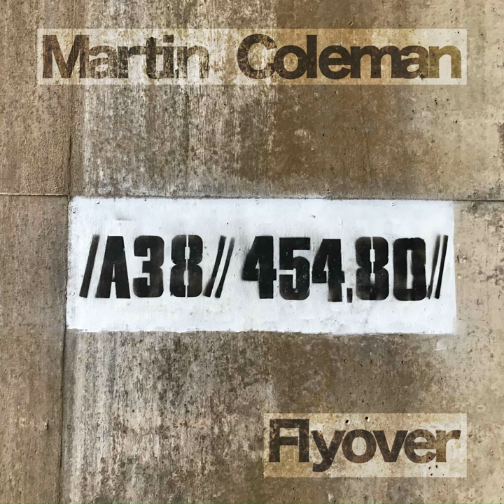Nothing Is Familiar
Nothing Is Familiar · Martin Coleman

Flyover

Producer: Martin Coleman
Composer: Martin Coleman